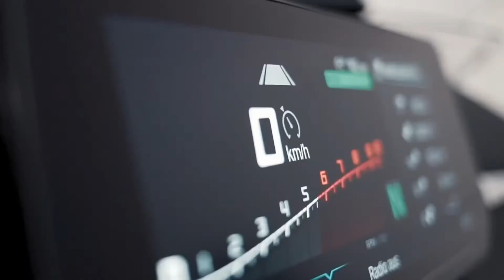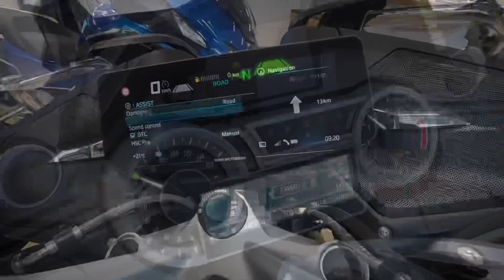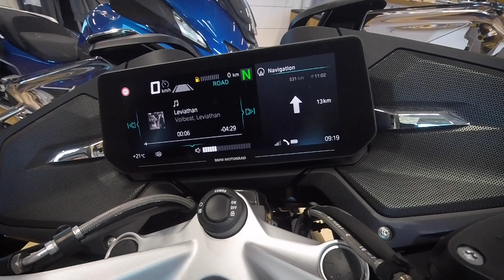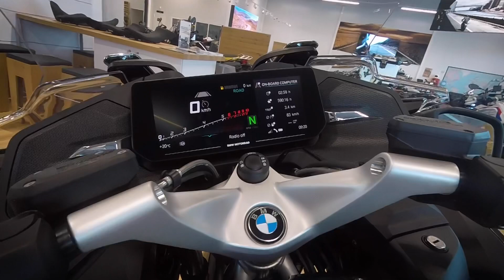Esittelyssä uusi 2021 BMW R 1250 RT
Boxer-moottorinen BMW R 1250 RT matkapyörä uudistuu kaudelle 2021. Tervetuloa tutustumaan uutuusmalliin tarkemmin Biketeamin liikkeissä Vantaalla, Tampereella ja Raisiossa sekä osoitteessa